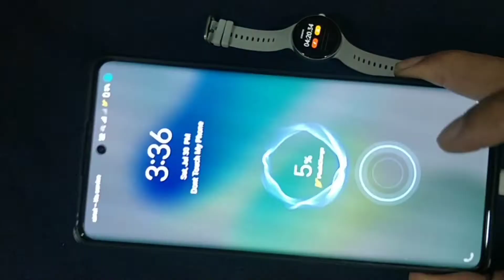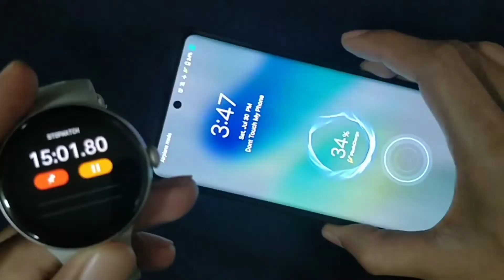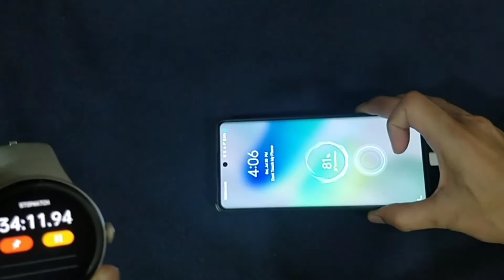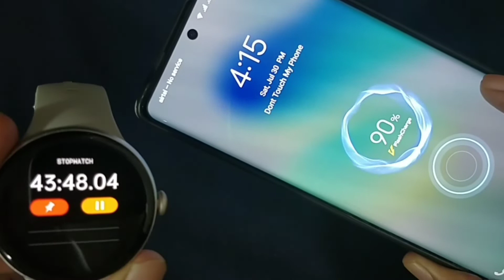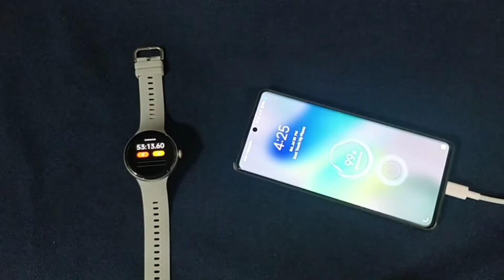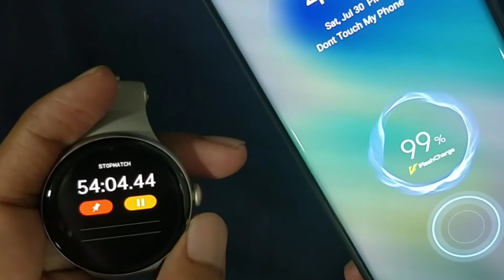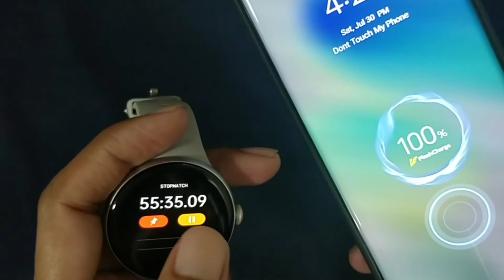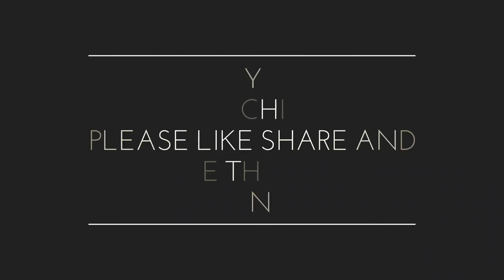VIVO x80 Pro Battery charge Test | Full Charge in 50 min?? | Consumerzilla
VIVO x80 Pro Battery Test | Full Charge in 50 min?? |  VIVO x80 Pro Battery charge test

Vivo x80 Pro cover

Hi ConsumerZilla Family - Below are few recommended products I have been using personally..

Amazone Prime Memberhsip
SLOVIC Resistance Tube
Boult Audio AirBass PowerBuds
boAt Rockerz 550 Bluetooth Wireless Over Ear Headphone with Mic
Acer 21.5 Inch FHD Ultra Slim Monitor
TP-Link AC1200 Archer A6 Smart WiFi Wireless Internet Router
Artis S21 2.0 Channel Stereo USB
Reach Dumbbell Round Dumbbell Set
Waterproof Bike Cover
Case u webcam
LEGO 10715 Classic Bricks
Dr Trust Finger Tip Pulse Oximeter
Amazone Baby Proofing Edge & Corner Guards
BOYA by-M1 Pro Omni-Directional MIC
Eco Valley Organic Green Tea

notifications to get notified immediately when I publish a new video.
to your queries with my best efforts.

The content in this video is strictly for educational and for informational purposes only.This video or any other videos I had made may have minor mistakes, So viewers are requested to always do their own research before buying any product. This video is only made to share my
experience and information with my viewers.